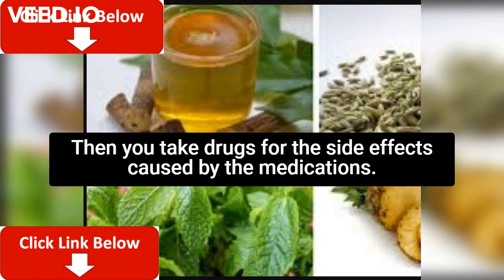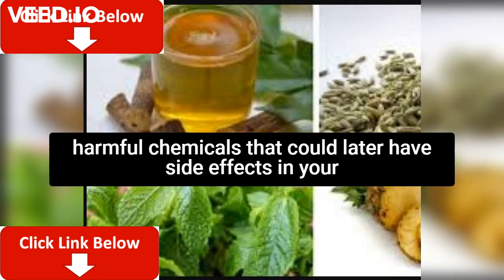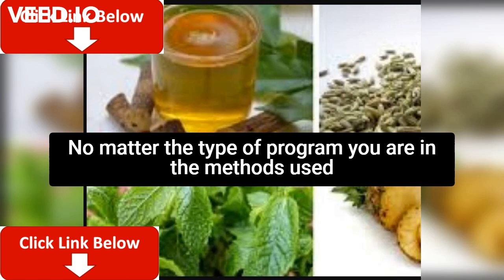how to cure naturally, non invasive without drugs, used more than 3000 years